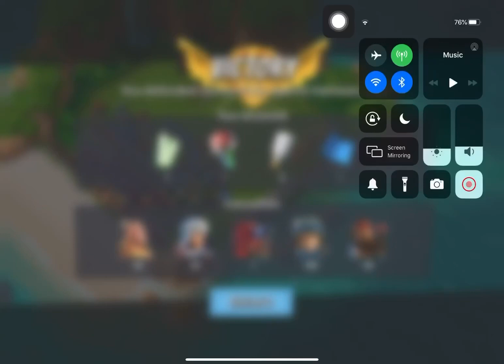Boom Beach - Defend 581 (Hammerman Of The Hunt Stage 5 Reverse)